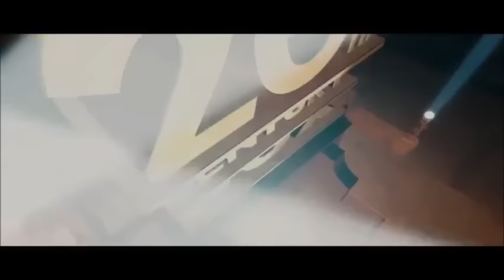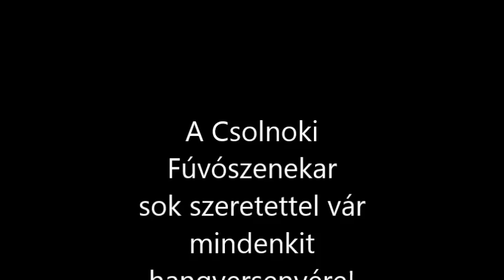Filmcsillagok koncerten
A Csolnoki Fúvószenekar sok szeretettel meghívja Önt és kedves családját jubileumi koncertjére!

A koncerten ismert filmek betétdalai, zenéi csendülnek fel.

Ünnepeljék velünk a zenekar fennállásának 155. évfordulóját!

Jegyárak:

Elővételben: 1.000.-
Helyszínen: 1.200.-

Várjuk Önöket szeretettel!

Csolnoki Fúvószenekar